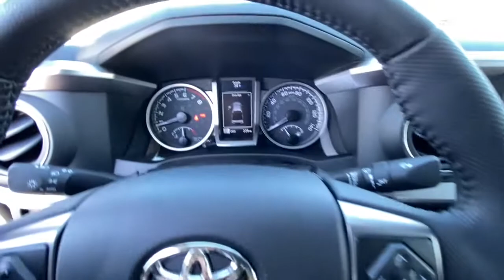2022 TOYOTA Tacoma Northern California, Redding, Sacramento, Red Bluff, Chico, CA NM486935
2022 TOYOTA Tacoma  - Stock#: NM486935 - VIN#: 3TMCZ5AN7NM486935

250 E. Cypress Ave.